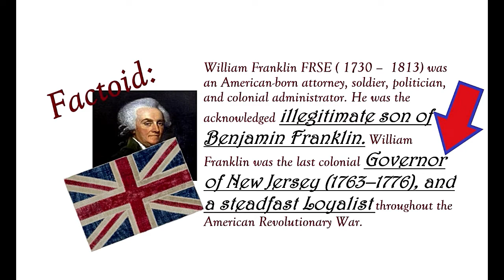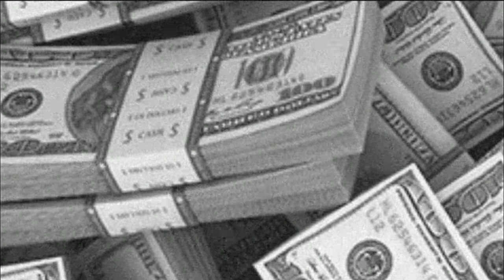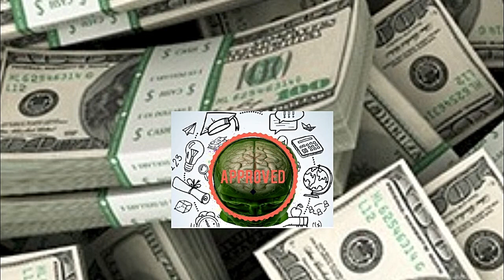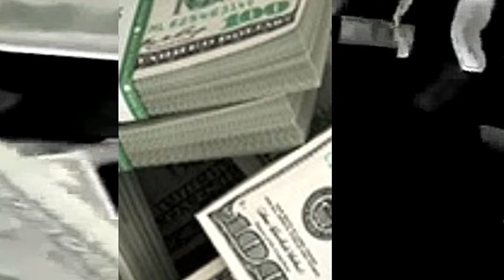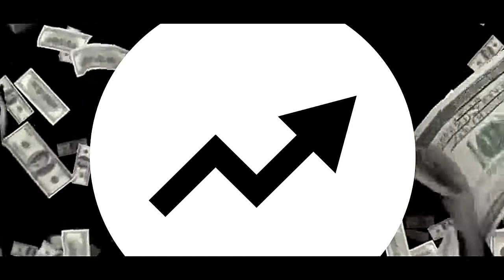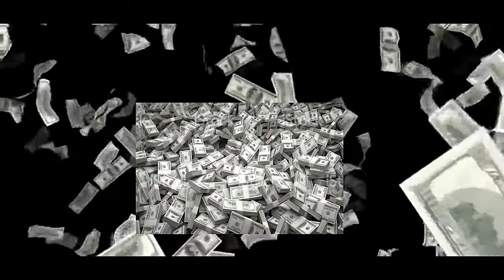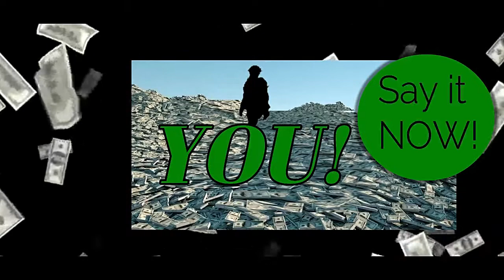Billions of $100 Bills. This works, play just before sleeping not an imitation Guaranteed MarkMannM2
Wealth is waiting for those that watch, listen and learn. MarkMannM2.com